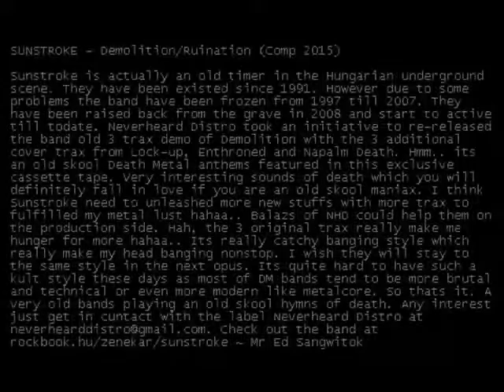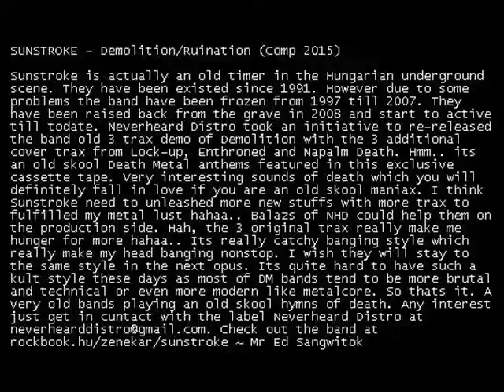Sunstroke - Demoliton/Ruination 2015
SUNSTROKE - Demolition/Ruination (Comp 2015)

Sunstroke is actually an old timer in the Hungarian underground scene. They have been existed

since 1991. However due to some problems the band have been frozen from 1997 till 2007. They have

been raised back from the grave in 2008 and start to active till todate. Neverheard Distro took

an initiative to re-released the band old 3 trax demo of Demolition with the 3 additional cover

trax from Lock-up, Enthroned and Napalm Death. Hmm.. its an old skool Death Metal anthems

featured in this exclusive cassette tape. Very interesting sounds of death which you will

definitely fall in love if you are an old skool maniax. I think Sunstroke need to unleashed more

new stuffs with more trax to fulfilled my metal lust hahaa.. Balazs of NHD could help them on the

production side. Hah, the 3 original trax really make me hunger for more hahaa.. Its really

catchy banging style which really make my head banging nonstop. I wish they will stay to the same

style in the next opus. Its quite hard to have such a kult style these days as most of DM bands

tend to be more brutal and technical or even more modern like metalcore. So thats it. A very old

bands playing an old skool hymns of death. Any interest just get in cuntact with the label

rockbook.hu/zenekar/sunstroke ~ Mr Ed Sangwitok